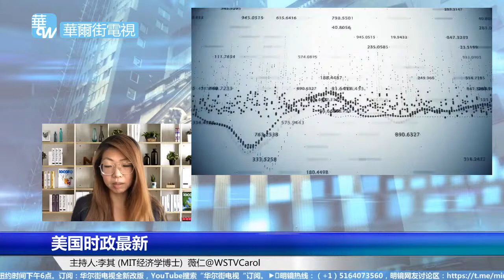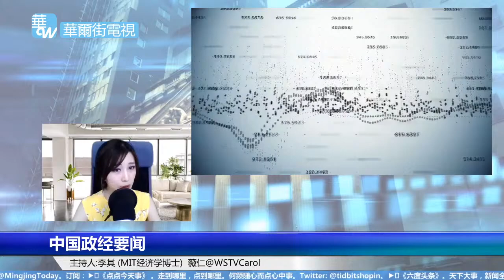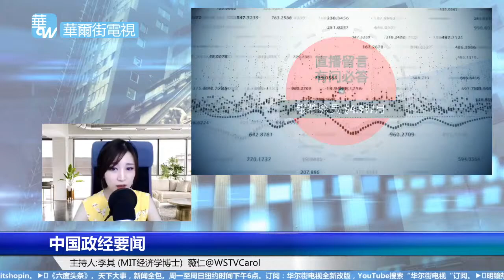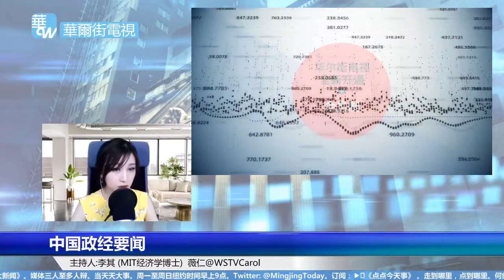杨洁篪搞不定蓬佩奥，换王岐山如何？习近平每逢大事必隐身！莱特希泽拟出台迄今最大胆举动：重新谈判关税！美国许企业与华为合作背后3大原因 | 华尔街论坛重播